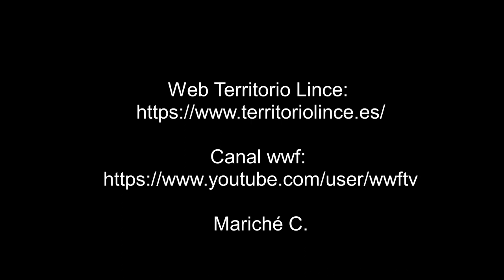Pérfid@s rocker@s de madrugá